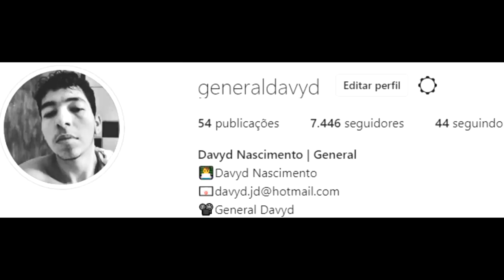🔴 VIDA DO CRIME DO JAUM - EM MULHER NAO SE BATE #191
▁ ▂ ▃ ▄ ▅ ▆ Entre em Contato & Tire Duvidas ▆ ▅ ▄ ▃ ▂ ▁

📸Insta👉 generaldavyd
💥Live todo dia, Link na COMUNIDADE do YOUTUBE

▁ ▂ ▃ ▄ ▅ ▆  EQUIPE ADPS  ▆ ▅ ▄ ▃ ▂ ▁
💥Allan Playersyq
💥General Davyd
💥Wanted
💥LB
💥Marques
💥Canny